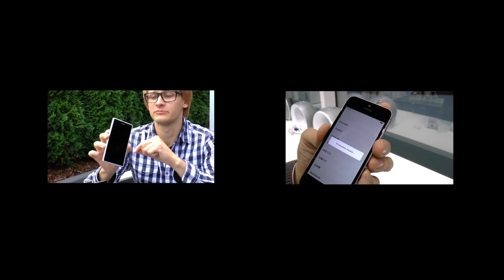Разбор Sony PlayStation 4. Изучаем начинку консоли нового поколения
Разбираем новую игровую приставку Sony PlayStation 4, изучаем внутренности, оцениваем ремонтопригодность.